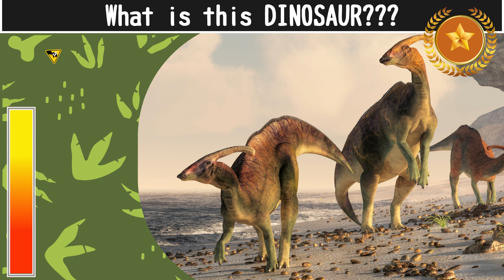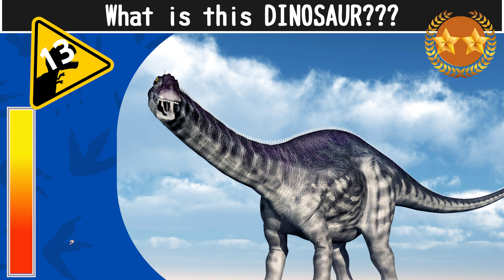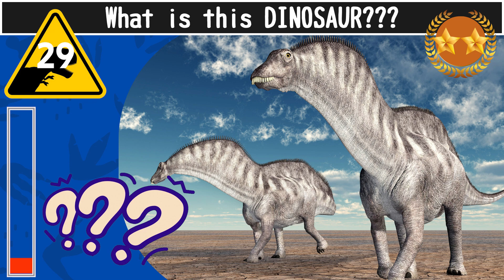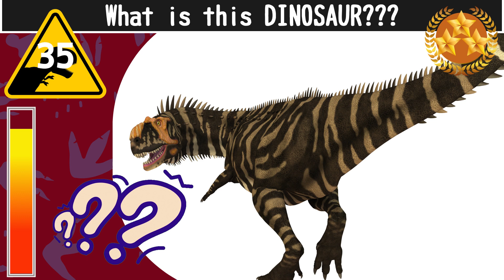Learn 40 dinosaurs names / How many dinosaurs names do you know? / Dinosaurs Expert/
The purpose of "Pinot Channel" is to deliver safe, home made and educational videos to the preschool children from 1 to 5 years old. Our videos are not as fancy as the ones with a lot of 3D animated videos but we dare to develop "hand made style" " interactive" videos which ,we believe, encourage children to play more with toys or drawing pictures and letters.

0:00 先頭
0:37 Allosaurus
0:50 Pachycephalosaurus
1:02 Stegosaurus
1:14 Velociraptor
1:37 Tyrannosaurus
1:49 Spinosaurus
2:01 Brachiosaurus
2:13 Pteranodon
2:24 Ankylosaurus
2:36 Diplodocus
2:47 Triceratops
3:27 Apatosaurus
3:50 Mosasaurus
4:02 Acrocanthosaurus
4:13 Dimorphodon
4:25 Pentaceratops
4:36 Quetzalcoatlus
4:48 Plesiosaurus
4:59 Dilophosaurus
5:11 Coelophysis
5:22 Mamenchisaurus
5:34 Archaeopteryx
5:45 Arbertsaurus
5:57 Centrosaurus
6:08 Megalosaurus
6:31 Amargasaurus
6:43 Cryolophosaurus
8:29 Gorgosaurus